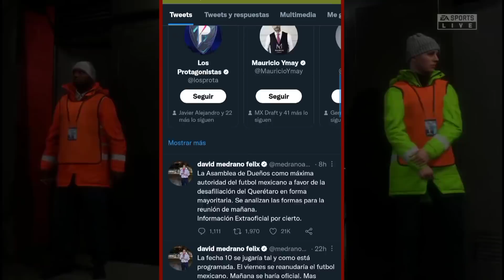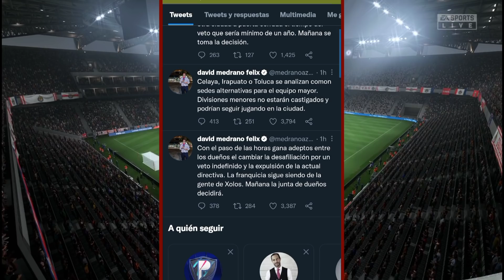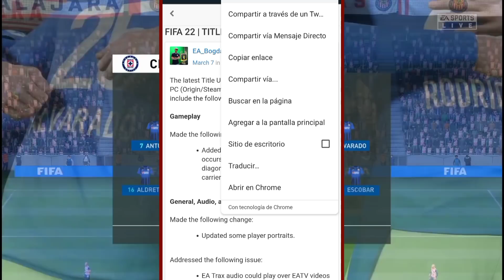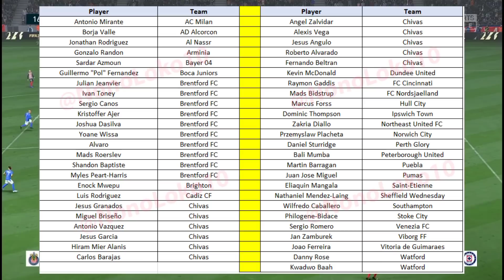OFICIAL Nuevos Rostros Licenciados de Cruz Azul en FIFA 22 / Nuevo Rostro de Pumas / Title Update #7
Se filtra la lista completa de los nuevos rostros escaneados del Title Update #7 con Caras nuevas a jugadores de cruz azul y pumas

¿es cruz azul partner de EA SPORTS?